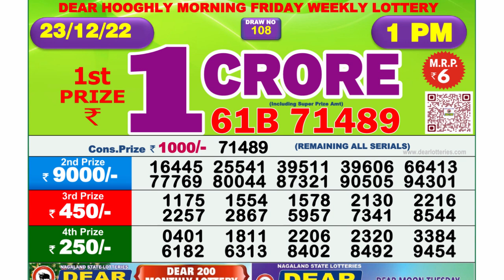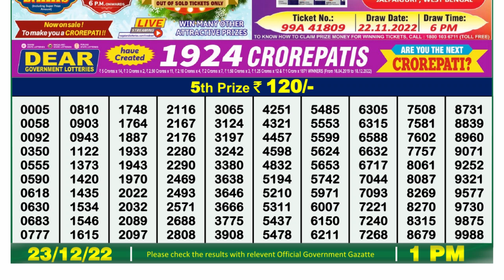🔴 Lottery Sambad Live 01:00pm 23/12/2022 Morning Nagaland State Dear Lottery Result Pdf Download